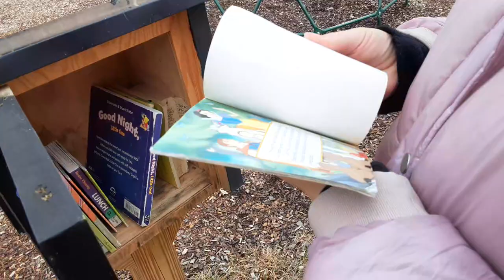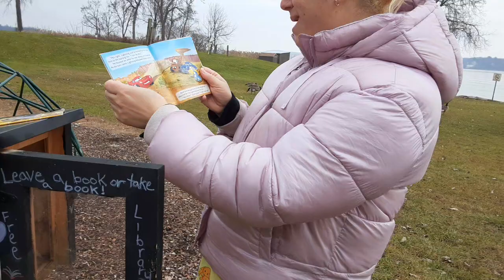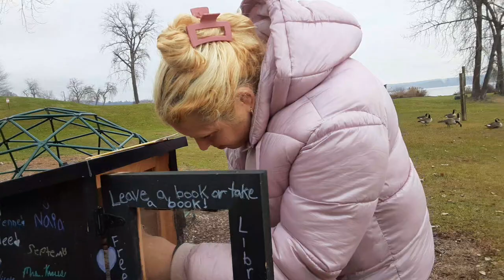play time at Lake Park abdl ddlg lifestyle